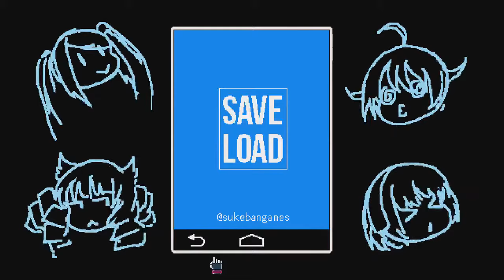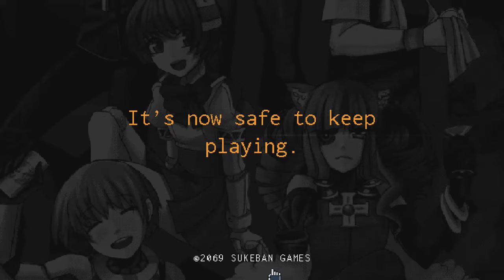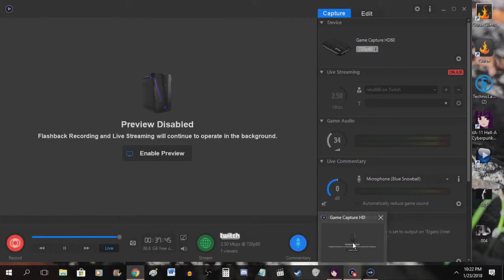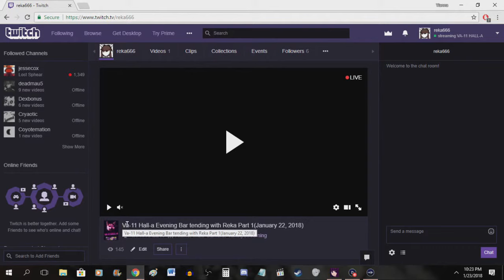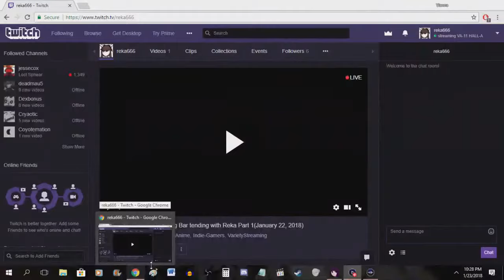Va-11 Hall-a Day2: Evening Bar Tending with Reka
Part 2 of the second day, the rest of the stream. Snacks are out so hopefully will be able to play more when I restock.

I highly recommend checking out this game, its a fun, chill, bar tending visual novel esque bundle of steam punk ish sillyness.